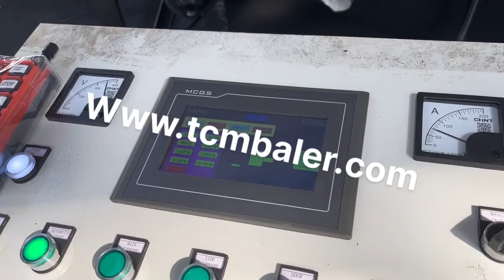steel metal pressing machine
pressing machine for steel Switzerland, pressing machine for steel Malaysia, A wide variety of pressing machine for steel options are available to you, There are 83,164 pressing machine for steel suppliers, mainly located in Asia. The top supplying countries or regions are China, India, and Japan, which supply 99%, 1%, and 1% of pressing machine for steel respectively. Metal Pressing Machine Suppliers Japan, Metal Pressing Iceland, Moreover, Metal Pressing Machine is made of Mild Steel, Cast iron, Steel. Many countries trade in Metal Pressing Machine around the globe. The page has a detailed list of Metal Pressing Machine suppliers based in India. Now we will figure out the potential of Indian Metal Pressing Machine suppliers in international market. Metal Pressing Machine Suppliers Portugal, all Quality Metal Angola, Metal Pressing Machine, Metal Pressing Machine Suppliers Directory, Find variety Metal Pressing Machine Suppliers, Manufacturers, Companies from around the World at metal metallurgy machinery,metal forging machine,metal cutting machines, Punching Machines metal pressing machine Australia, metal pressing machine Estonia, A wide variety of metal pressing machine options are available to you, There are 14,910 suppliers who sells metal pressing machine on Alibaba.com, mainly located in Asia. The top countries of suppliers are India, China, and Taiwan, China, from which the percentage of metal pressing machine supply is 1%, 99%, and 1% respectively. Sheet Metal Machines Iraq, Sheet Pressing Machine Tajikistan, Manufacturer of Sheet Metal Machines, Sheet Pressing Machine, Steel Fabrication Machine, Sheet Press and Sheet Metal Machinery offered by Machinery And Spares, Mumbai, Maharashtra. Manufacturer of Sheet Metal Machines, Sheet Pressing Machine, Steel Fabrication Machine, Sheet Press and Sheet Metal Machinery offered by Machinery And Spares, steel press machine Spain, steel press machine Suppliers and Malawi, The sheet metal is pinned between the magnetic mild steel clamping bar, at this point the bottom bending leaf can be lifted to complete the bend. 2500EB hand press machine steel plate bending machine for steel electric box on sale Over stock, our best delivery time is within 3days. steel scrap baling press machine is used for pressing Hungary, Singapore, hydraulic steel iron scrap baling press machine, scrap baling press for mild steel,metal,iron scrap,stainless steelCLICK ON YOU TUBE ICON FOR WATCHING ALL BALING PRESS MACHINE WORKING VIDEO. steel iron scrap baling press machine is used for pressing scrap generated from all soft scrap which we used in daily life like and can easily be sold out when its not in use. The Metal Pressing and Steel Stamping Professionals Our metal pressing and steel stamping facility, located in Padstow, Sydney, has produced products for some of Australia's most prominent corporations, including Electrolux, Holden, Ford, Victa Lawnmowers, Toyota and many more. What sets us apart from our competitors is our focus on, Sheet Pressing Machine Denmark, Sheet Press Latest Price Gambia, Being a client, focused company, we are extremely indulged in offering a quality range of Sheet Pressing Machine to our industrial customers. These offered pressing machines are framed using top grade metal, purchased from the certified and trustworthy source of the market. Metal pressing Malta, a brief overview Ukraine, China Pressing Machine manufacturers, Select 2020 high quality Pressing Machine products in best price from certified Chinese Press Machine manufacturers, Hydraulic Press suppliers, wholesalers and factory on Made, in, China.com China Pressing Machine Slovenia, Pressing Machine Bahamas, Metal Pressing and Forming Limited is a dynamic and innovative company. We are in the business of metal stamping metal stampings and buckle, cable clips, ties precision pressings and components manufactured in New Zealand for export worldwide. Metal Pressing Forming A stamping press is made up of a tool and die surface, which